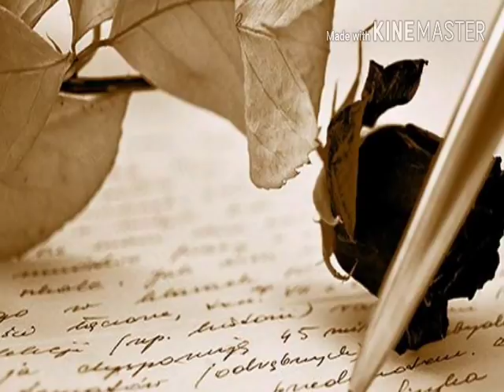Teoria o Countryballach #24 "Czy Niemcy cierpią na zespół stresu pourazowego (PTSD)?"